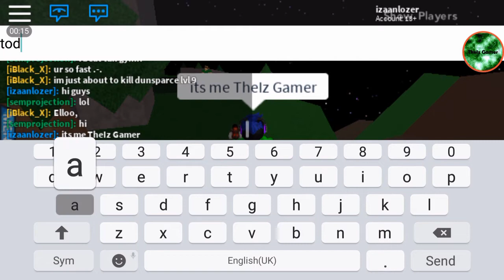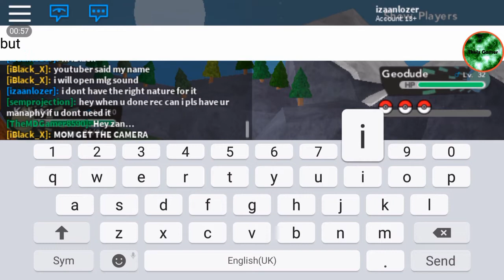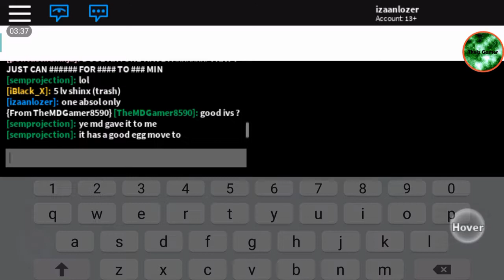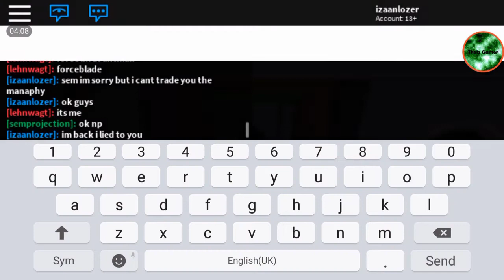Kabuto Training || Pokemon Brick Bronze